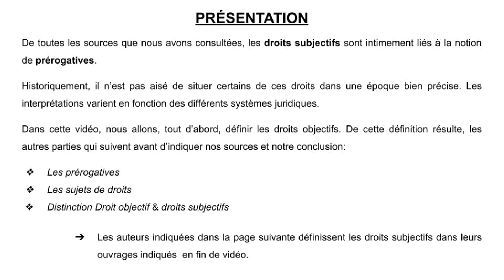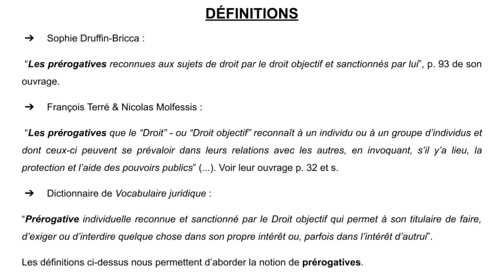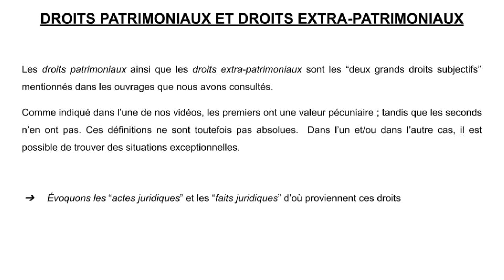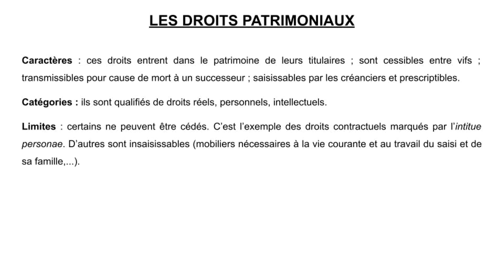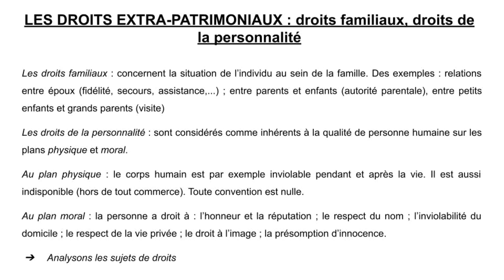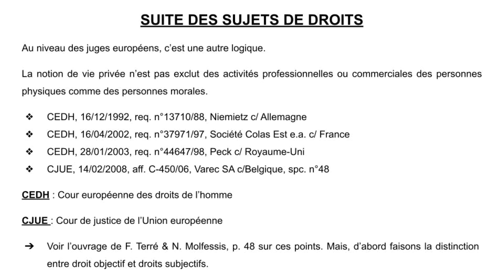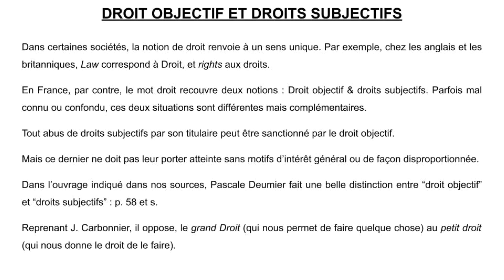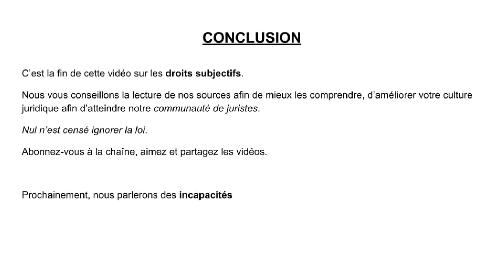Les droits subjectifs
Bienvenue sur la chaîne  de l'étudiant en Droit pour apprendre et pratiquer le Droit. Dans cette vidéo, parlons des droits subjectifs.